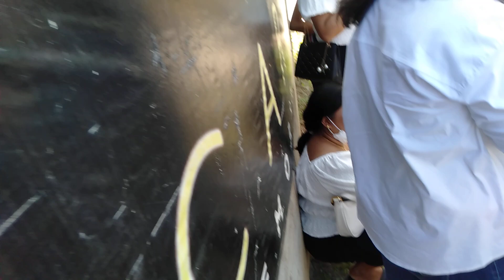Rest In peaceLolomarch31,2022#UWIAN VIDS(2)